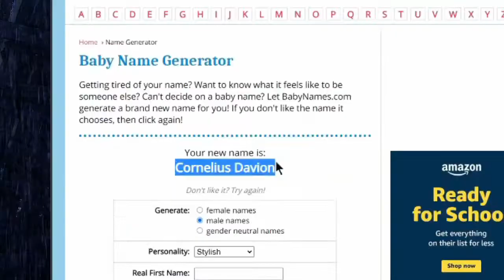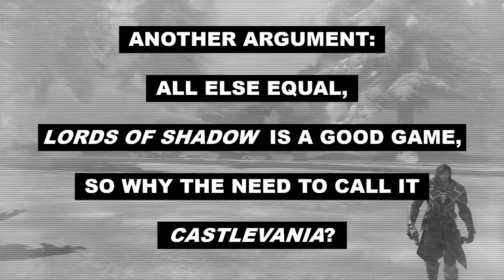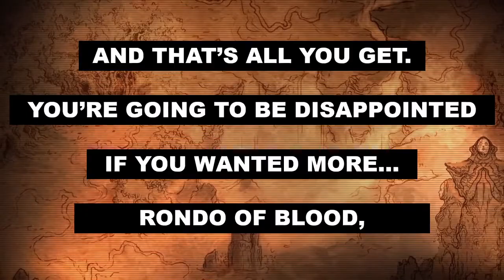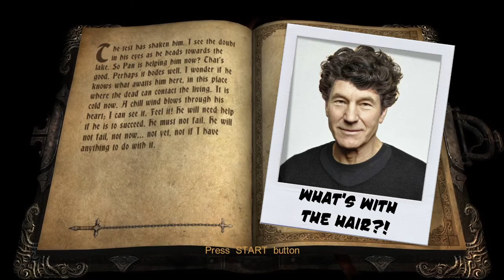Castlevania: Lords of Shadow Ultimate Edition Review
Castlevania: Lords of Shadow Ultimate Edition was Spanish developer Mercury Steam’s 2013 DLC-included re-release of their 2010 attempt to reboot the franchise.

First off, some people seem to feel strongly that this game should have been developed as an original IP and not as a Castlevania reboot. I think the main argument of these so-called Castlevania purists is that casting the Belmont family in a successful 3d hack-and-slash format would only reduce Konami’s interest in developing another classic 2d entry somewhere down the road.

But anyway, for better or worse it’s called Castlevania, but it’s nothing like Symphony of the Night or the earlier 3rd and 4th gen console releases. About the only similarities are: you’ve got a whip-like weapon, which is actually this sort of retractable cross-thing; you’ve got some werewolves; and early on you get this clumsy sort of montage to bookend the levels, which comes off as a strange design choice until you realize it’s supposed to remind you of this map-screen from the NES game.

You play as Gabriel Belmont, who sets off to investigate the source of a metaphysical imbalance supposedly causing an increase of demonic presence. And Gabriel, as it turns out, is a highly skilled warrior and member of a select order of knights known as the Brotherhood of Light. The Brotherhood, yeah, has got a little religious ideology mixed in here and there, which explains their interest in the whole metaphysics thing, which turns out to be more than a little ironic considering there’s nothing about this game that’s metaphysical at all—every god or demon or spirit Gabriel meets along his quest turns out to be entirely physical and literal, proven by the copious spattering of blood gushing forth from the NPCs’ bodies as Gabriel beats them with a chain, his preferred method of social interaction.

You get two basic attacks: a direct attack, which inflicts more damage on one enemy at a time, and a weaker area attack, which can hold off enemies if they start to surround you. You also get some secondary weapons—the daggers and holy water from the previous games make welcome comebacks, and the daggers are actually pretty strong in this game. And you can jump.

All in all, Castlevania: Lords of Shadow is a great game, the word Castlevania in the title or not. Sure, it’s a little pricey for a 10 year old game, but you get a lot of content, and so for the money I think it makes sense. My advice, though, as always, is to pick Castlevania: Lords of Shadow Ultimate Edition up from your favorite online gaming distribution platform during their next seasonal sale. Just put it on your list in the meantime!

Your Friend,
Buzz_M1